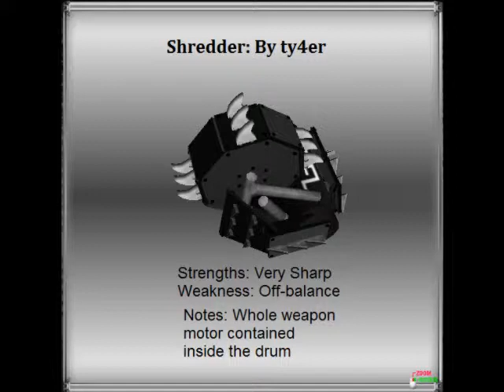Helloface's DSL2 Summer 2013 Tournement (Rumble C)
Who will join Dusk 2 and SKBT's Contender in the semi-finals?